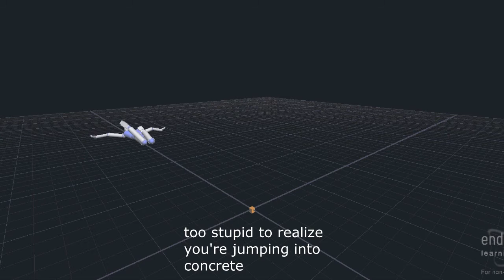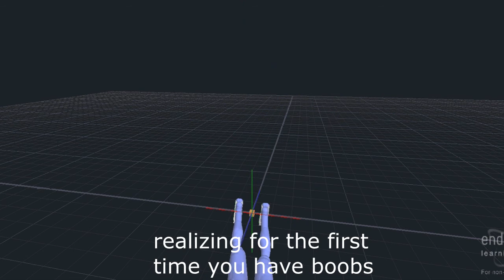15 ways to die in endorphin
the music is monkeys spinning monkeys by kevin mcleod

pls don kill my copyright